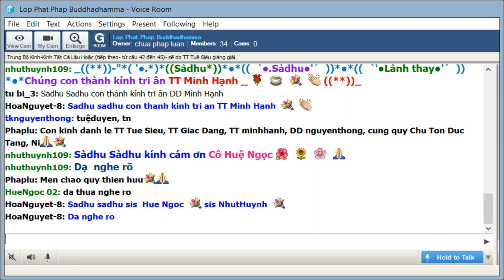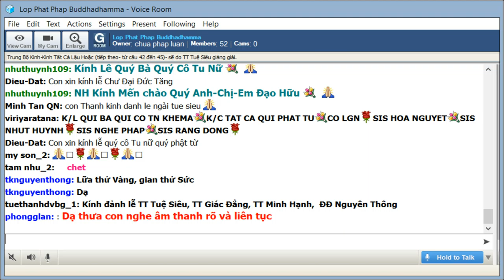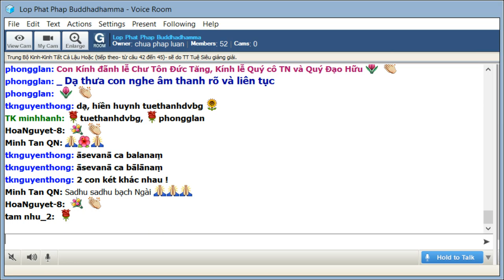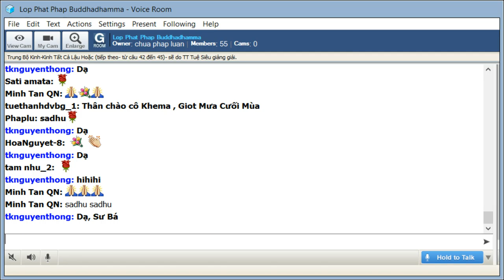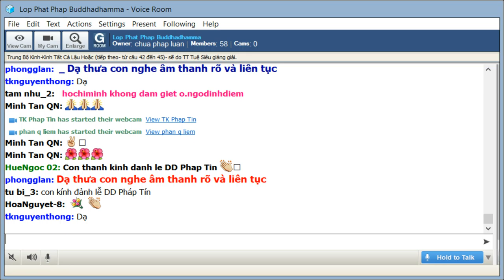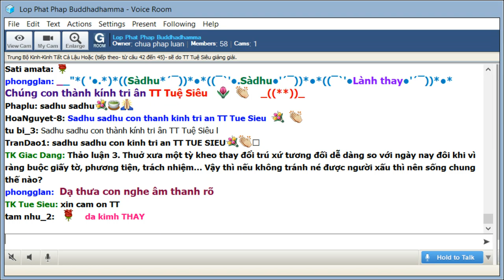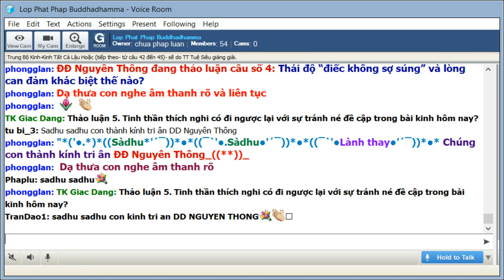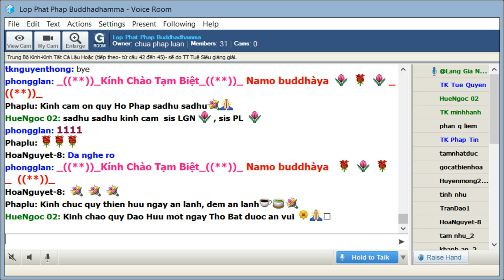06-10-2019.Giao trinh Trung Bộ Kinh - Majjhima Nikaya_Lop Phat Phap Buddhadhamma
Lop Phat Phap Buddhadhamma Chủ Nhật Oct 06-2019.Giao trinh Trung Bộ Kinh - Majjhima Nikaya_Bài Kinh Tất Cả Lậu Hoặc -Sàbbàsava Sutta (tiếp theo)(42-45).Giảng Sư: TT Tuệ Siêu